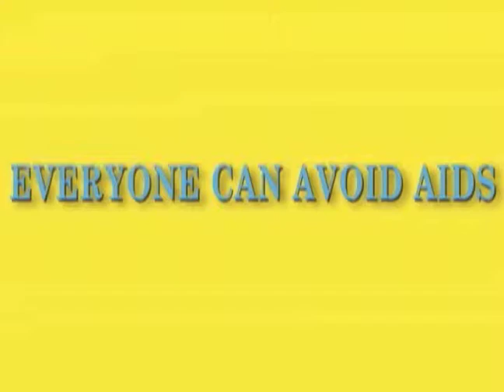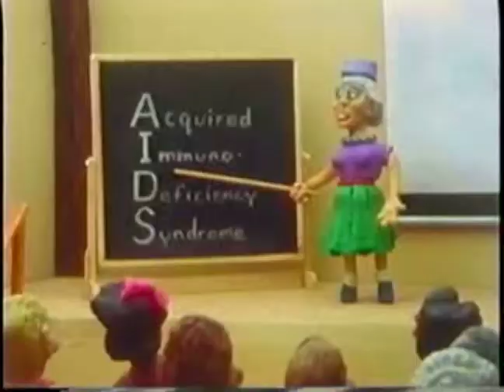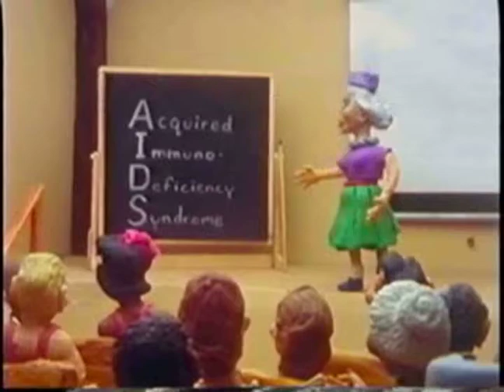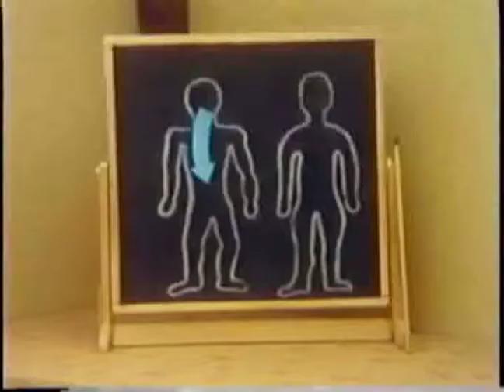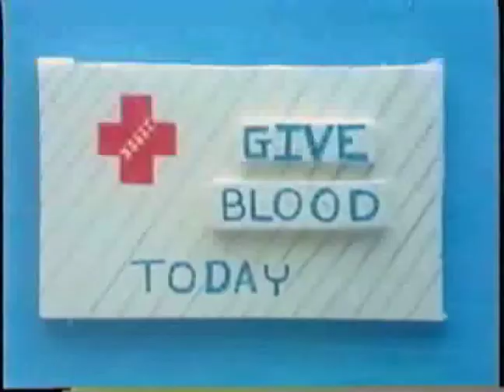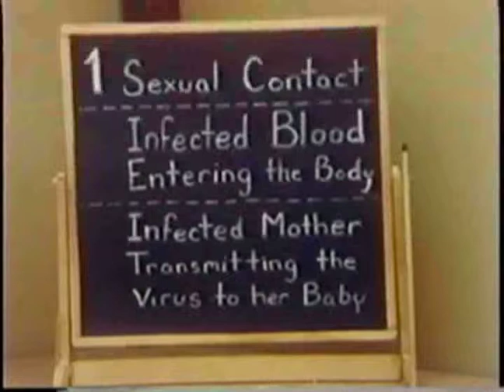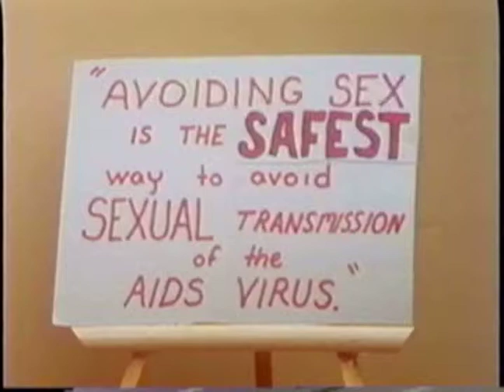EVERYONE CAN AVOID AIDS Part #1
This claymation was created with the help of the San Francisco Department of Public Health and Dr. Mervyn F. Silverman President of AmFar.